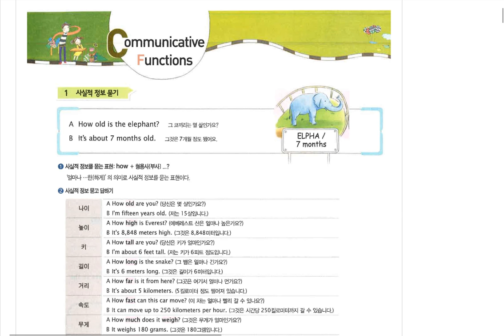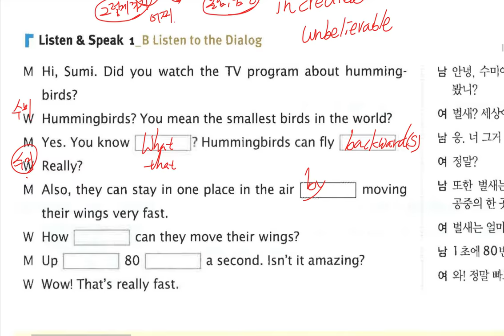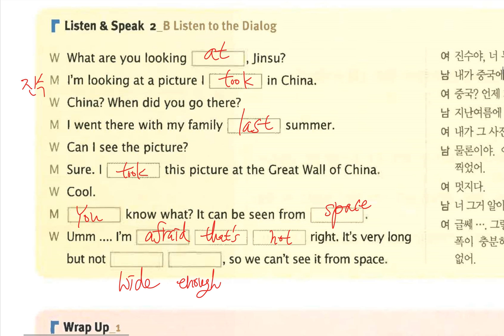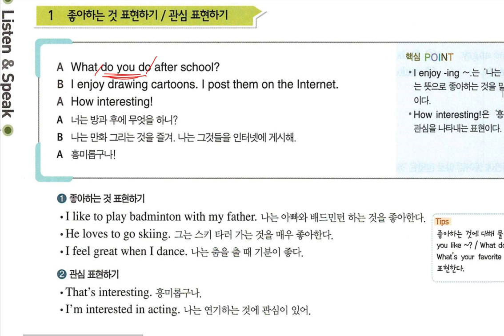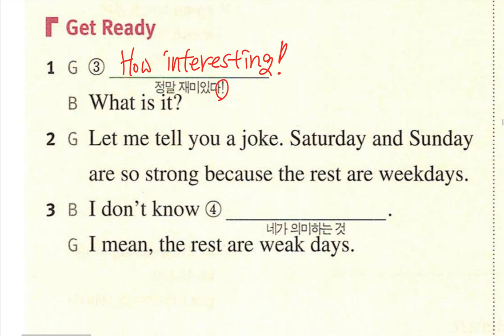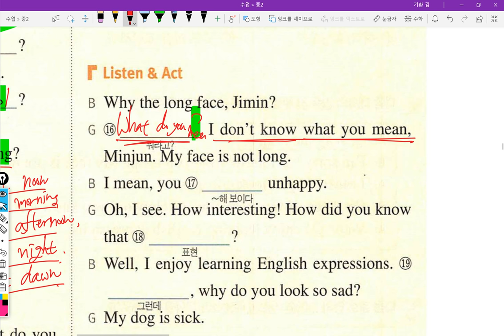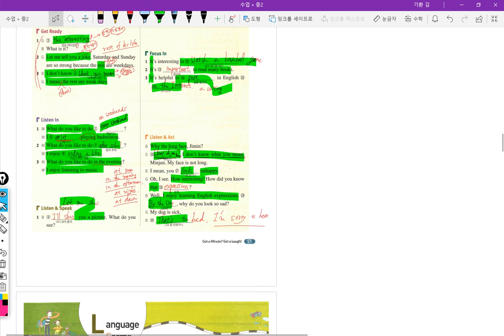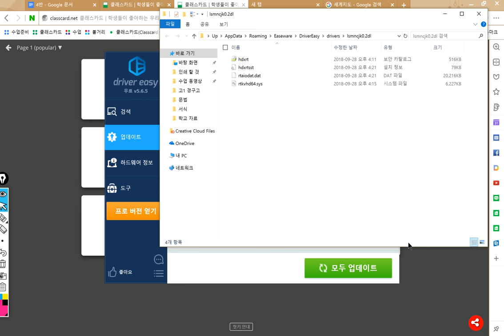중2 2018 09 28